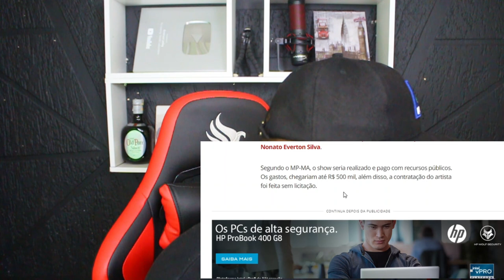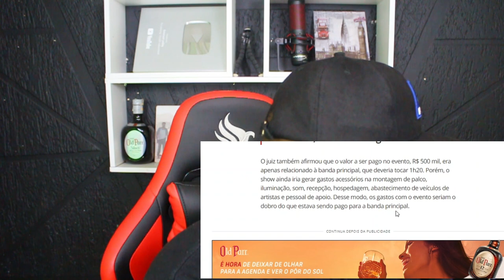JUSTIÇA BARROU EVENTO com WESLEY SAFADÃO " DINHEIRO TEM QUE SER USADO PARA A POPULAÇÃO"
VAMOS FALAR  DE WESLEY SAFADÃO